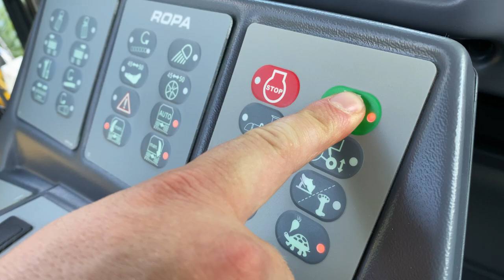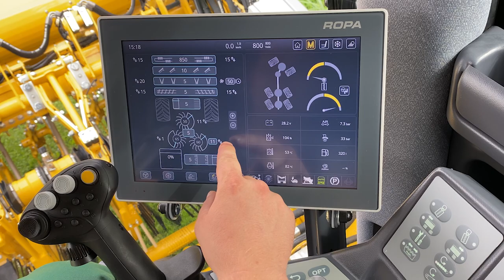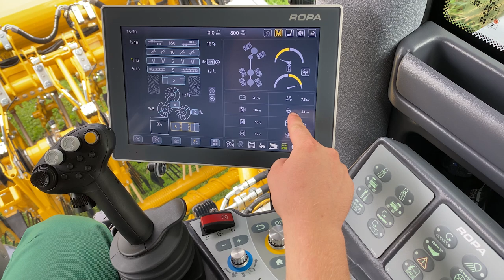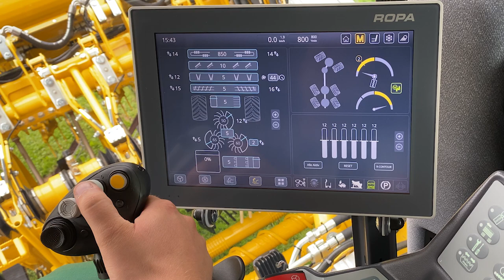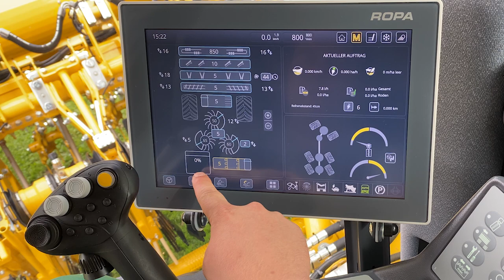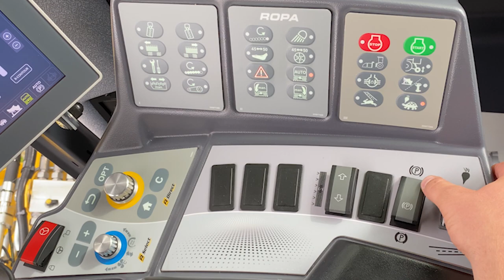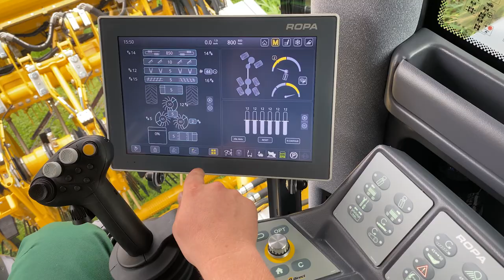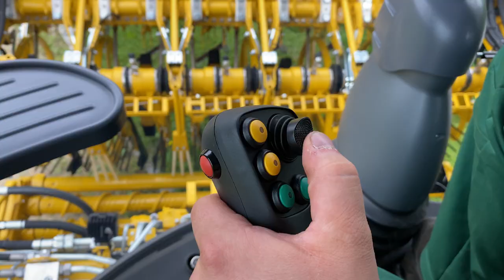Tigerfahren lernen mit Ole – Erklärvideo für den ROPA Tiger 6S